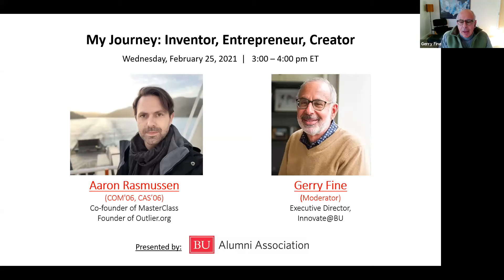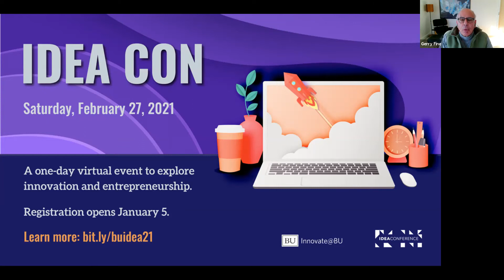My Journey: Inventor, Entrepreneur, Creator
Boston University is proud to present a discussion with Aaron Rasmussen (COM’06, CAS’06), a serial entrepreneur in education, robotics, consumer packaged goods, and video games. In this webinar, Aaron and moderator Dr. Fine discuss growing a company in a pandemic, how to spot opportunities, and lessons learned from 2 careers in innovation.

Speaker:

Aaron Rasmussen (COM’06, CAS’06)
Co-founder of MasterClass and Founder of Outlier.org

Moderator:

Dr. Gerry Fine
Professor, BU College of Engineering, Director of EPIC (Engineering Product Innovation Center) and Executive Director of Innovate@BU, Boston University’s innovation center.

Time stamps:

​​00:00 - Introduction
04:22 - What factors have allowed you to pursue your career?
07:50 - Decision factors in finding opportunities
10:27 - Making money vs. creating for fun
14:08 - What caused you to turn away from Masterclass?
18:33 - Is entrepreneurship more nature or nurture?
22:04 - Old school model vs. modern career journeys
23:38 - Advice for getting funding
29:24 - Outlier and nonprofit vs. for-profit companies
31:22 - How do you seek out potential investors?
35:19 - Accelerators and incubators
38:28 - Dispersion in the entrepreneurship industry
45:00 - Motivation behind Outlier
50:38 - How do you assess student work in your company?
53:01 - Finding and fostering mentor relationships
55:24 - Top areas of growth after covid
56:39 - Closing remarks